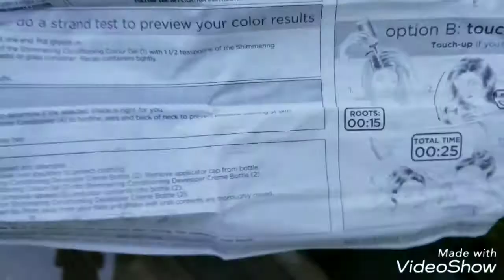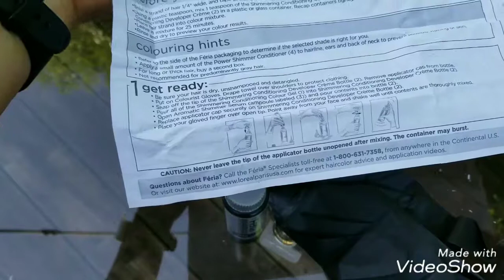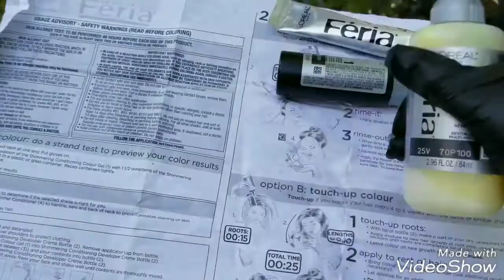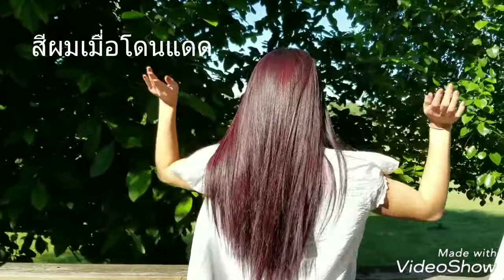เมกาไลฟ์ส​ไตล์​/เมื่อคุณ​แม่ทำสีผมให้ลูกสาว​ / How​ to​ Change Daughter Hair Color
💖ถ้าขาดตกบกพร่องประการไดก็ขออภัย​ด้วย​ค่ะ​🙏🙏😊😊